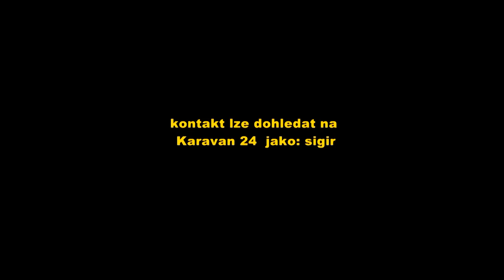Přestavba na obytné auto - Ford Transit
Sigir si svépomocí přestavěl svůj Ford Transit na obytné auto. Jak vypadá nám ukáže ve videu. Podrobnosti najdete na